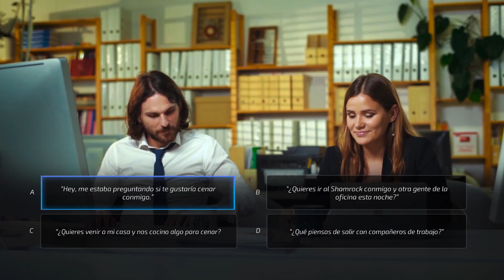Cómo LIGAR con alguien del trabajo: Cómo Seducir a tu COMPAÑERA DE TRABAJO y super seducer juego